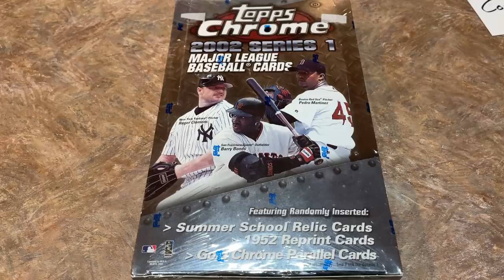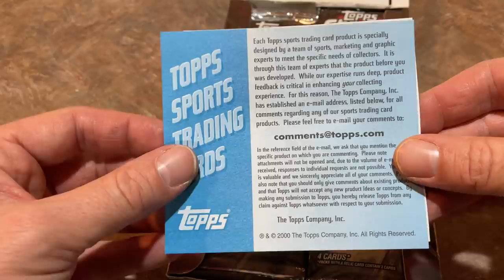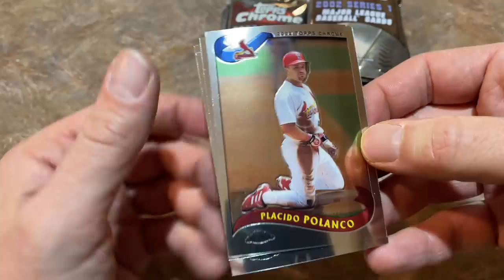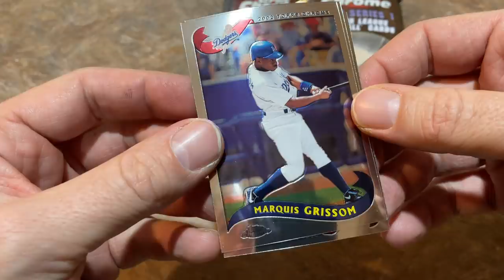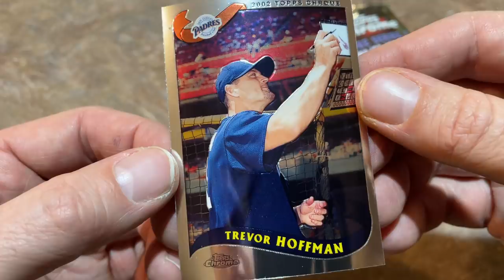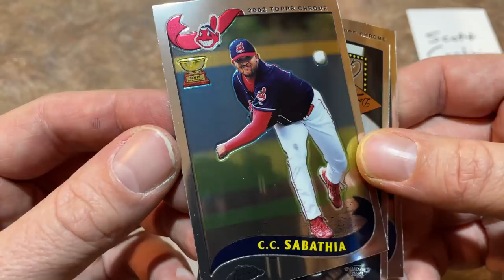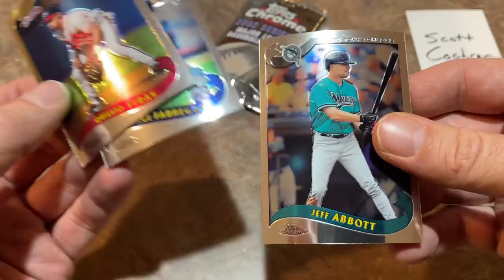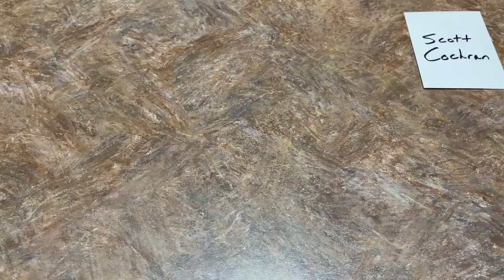RARE 2002 TOPPS CHROME HOBBY BOX OPENING! (Throwback Thursday)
Today we are opening a hard to find 2002 Topps Chrome Box.  Check it out!